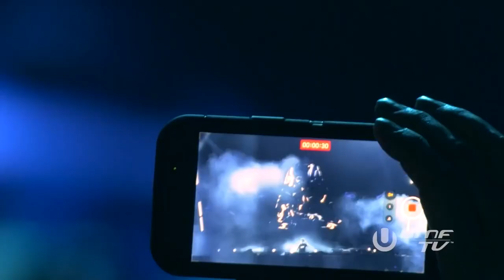Armin van Buuren - I Won´t Let You Down (ID)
Video mix : ID - ID Armin van Buuren  - I wont let you down